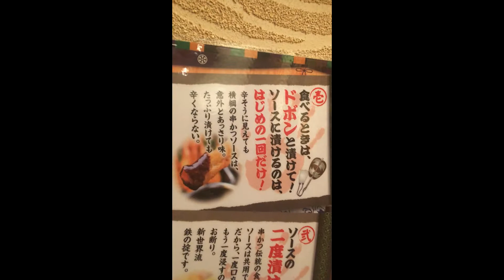【尼崎】日本一の串かつ 横綱 尼崎店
横綱　尼崎店

大判！チキンカツ定食
ランパス４

尼崎市神田中通２－１７